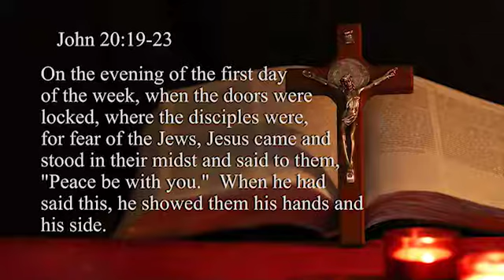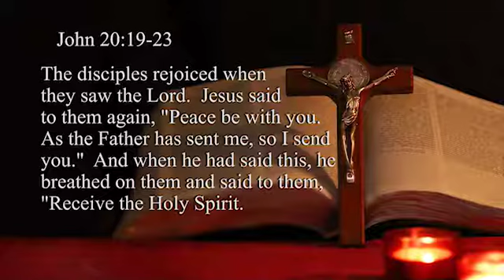1594: Cover Me